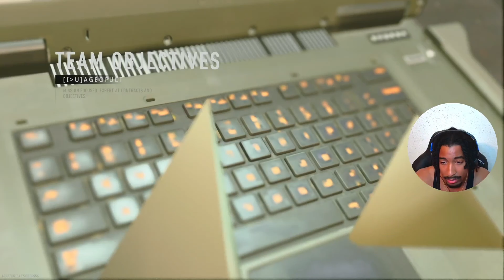Redemption Game | Online E-Date Part 2 | Call of Duty Modern Warfare 2 Warzone 2 Gameplay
Comment what game I should play next or any feedback would be helpful.